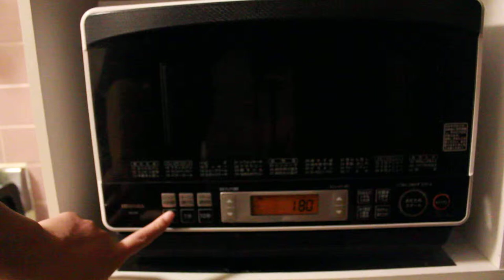ホタテとジャガイモのグラタン作り グラタンオーブンに入れる